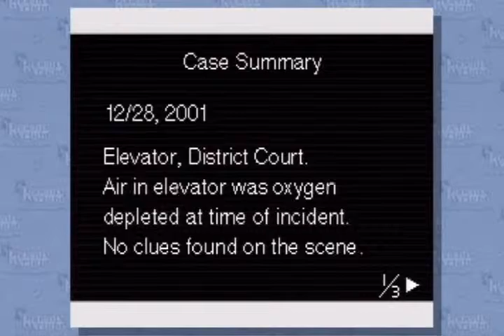Phoenix Wright: Ace Attorney Ep.97 "MAYACHU!"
Use Thunderbolt!